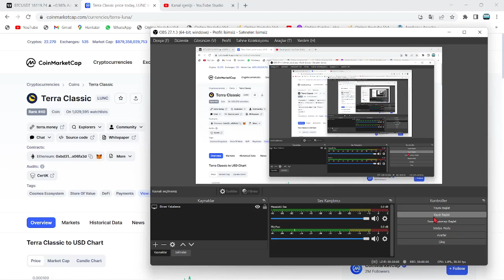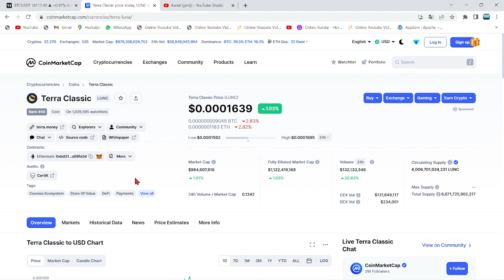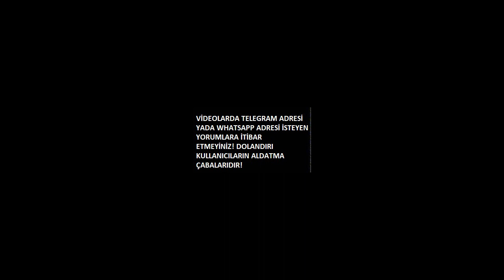LUNC VE LUNA CEO'SU DO KWON, EKİP ÜYESİNİ ÖLÜMLE TEHDİT ETTİ!🚨🚨LUNC CEO'DAN TANINAN İSİM'E TEHDİT!!🚨